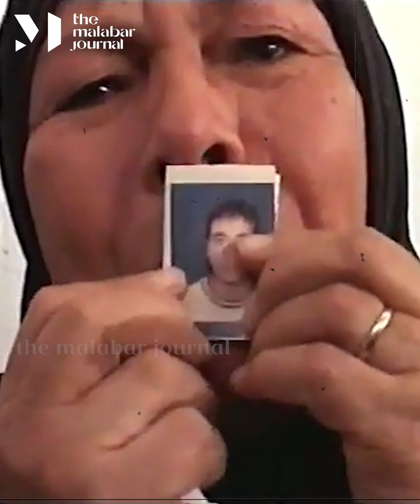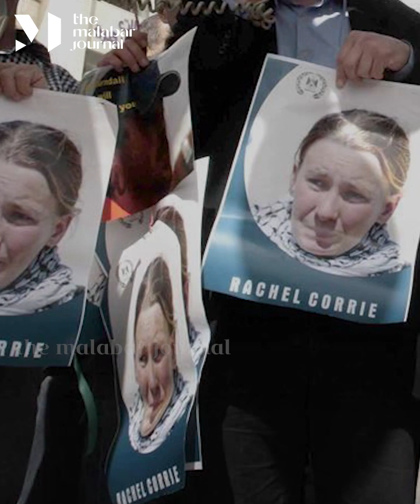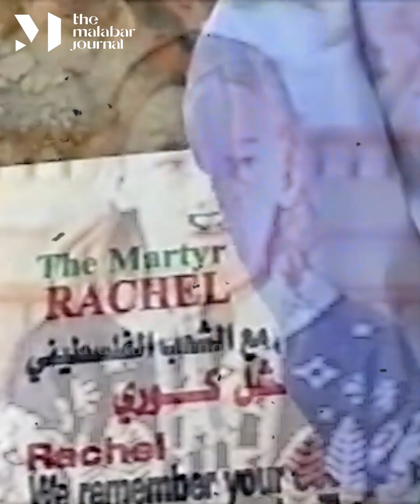റേച്ചൽ കോറി : അമേരിക്കയുടെ പലസ്തീൻ രക്തസാക്ഷി | The Malabar Journal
ഇസ്രായേലിൽ സൈന്യത്തിന്റെ അമേരിക്കന്‍ നിര്‍മിത ഡി - 9 കാറ്റര്‍പില്ലര്‍ ബുള്‍ഡോസര്‍ അവൾക്ക് നേരെ നീങ്ങി. മരണം അടുത്തെത്തിയിട്ടും അവൾ ഒരടി പോലും പിന്മാറിയില്ല. നിഷ്കരുണം ആ ഇരുപത്തിമൂന്നുകാരിക്ക് മുകളിലൂടെ ഇസ്രായേൽ പട്ടാളം ബുൾഡോസർ പായിച്ചു. അമേരിക്കൻ പിന്തുണയോടെ അധിനിവേശം തീർത്ത കുരുതിക്കളത്തിൽ അമേരിക്കക്കാരിയായ ഒരു സമാധാനവാദി ചതഞ്ഞരഞ്ഞു.